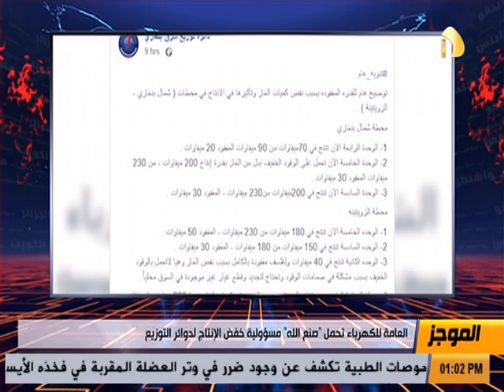موجز الاخبار من قناة ليبيا الحدث [ 05.8.2020 ]